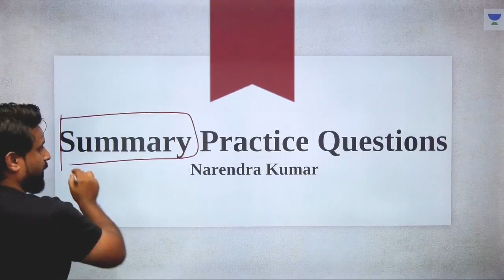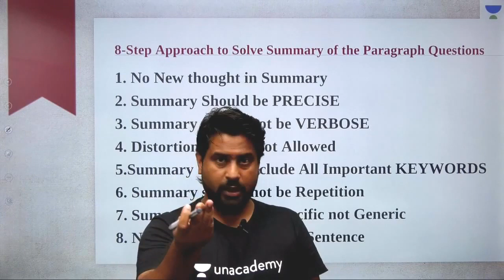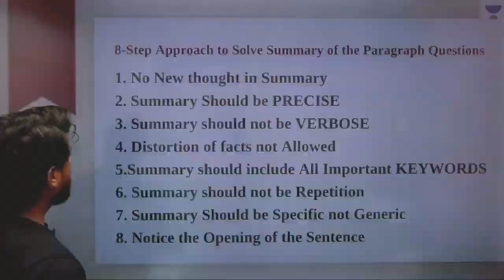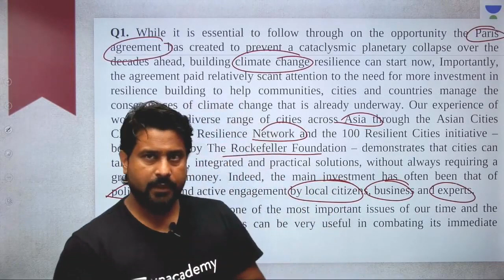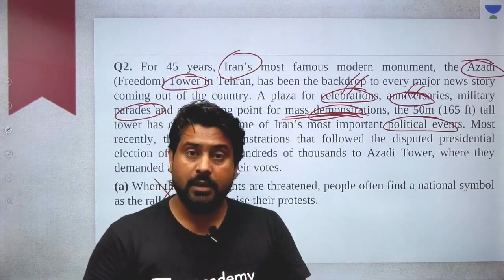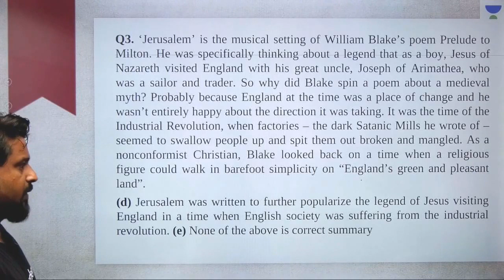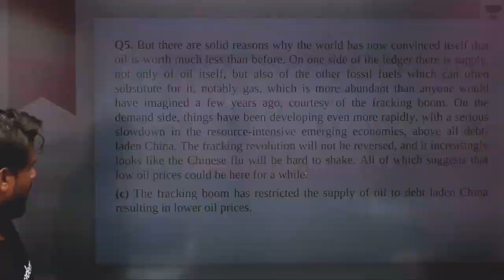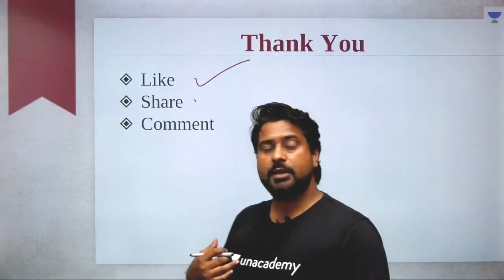L6: Summary Practice Questions I New Pattern English (Banking) I Narendra Kumar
This lesson starts with a discussion on Summary Practice  Questions. It is very important for the English Section of Banking. In this lesson, Narendra Kumar shares his various preparation strategy along with examples which will help you to crack the exam.